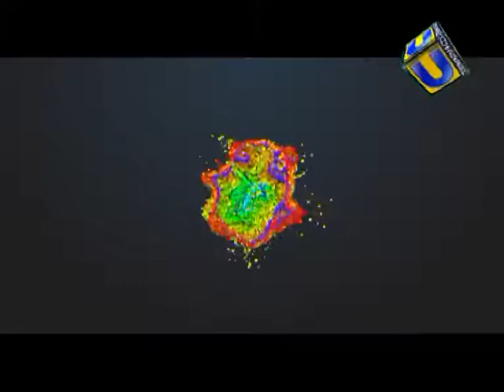Ballal Mobile News